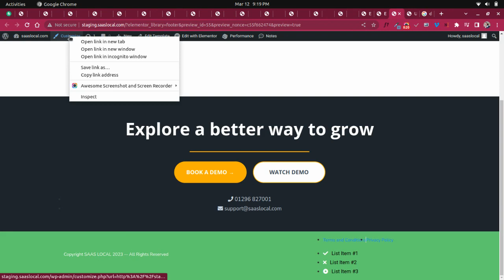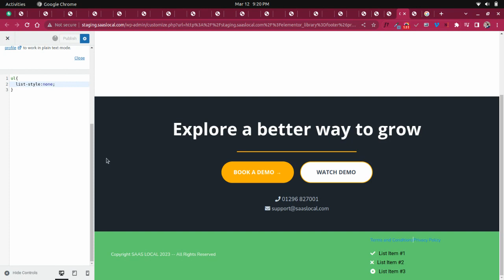CSS Tutorial: How to Remove Bullets from a List (Simple and Effective)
In this video, I will show you how to remove bullets from a list in CSS with a simple and effective method. Bullets are the default style for unordered lists in HTML, but sometimes you may want to remove them for aesthetic or functional reasons. You will learn how to use the list-style-type property to change the appearance of the bullets, and how to use the list-style property to remove them completely. You will also see how this method works for different types of lists, such as nested lists, horizontal lists, and custom lists. By the end of this video, you will be able to remove bullets from a list in CSS with ease and confidence.